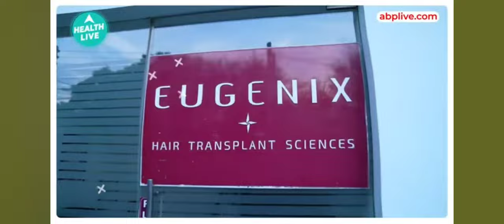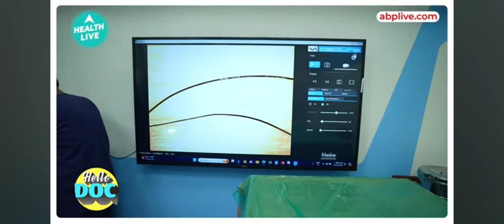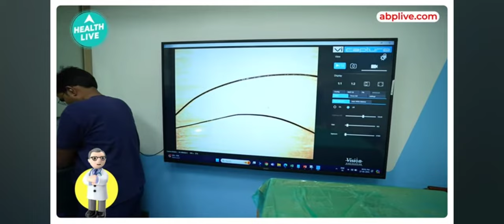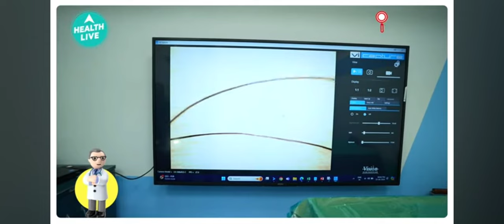ज्यादातर मर्द ही क्यों होते हैं गंजे ? | Hair Transplant कराने से पहले इन बातों का रखें ध्यान !ALERT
Males में Females की तुलना में स्वाभाविक रूप से testosterone और, DHT का Level ज्यादा होता है, इसलिए एक कारण यह हो सकती है कि Males जल्दी गंजे हो जाते हैं। आपके शरीर में जितना ज्यादा DHT होगा, उतनी ही तेज़ी से आपके बाल Shrink होंगे और आप गंजे हो जाएँगे। इस Video में Dr. Pradeep Sethi, Chairman Eugenix Hair Sciences बताते है की क्यों common है मर्दों में गंजापन और Hair Line का पीछे होना?
और जानिए Hair Transplant कराने से पहले Research कैसे करें ?